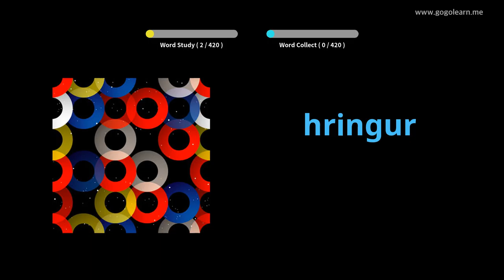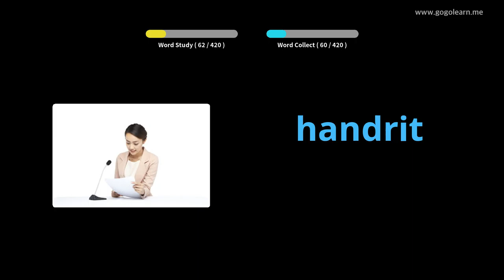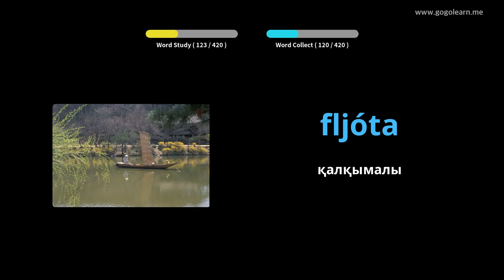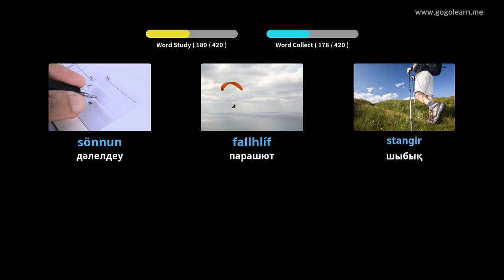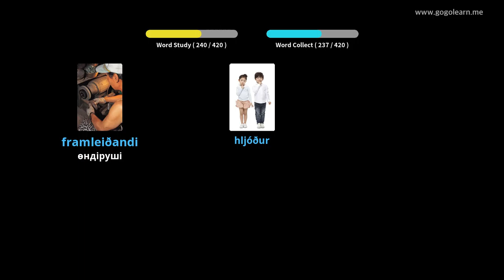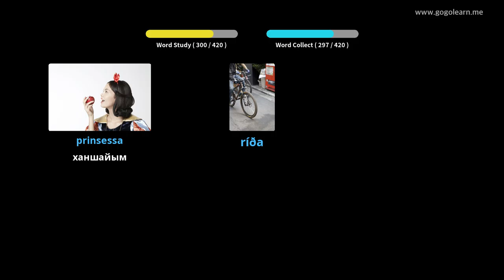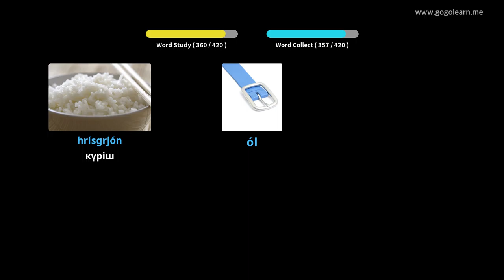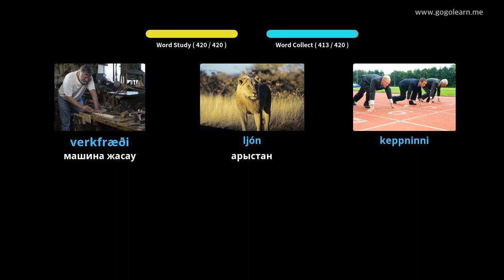3-ші Исландия лексикасы | Golearn